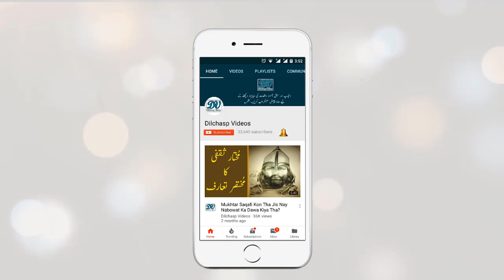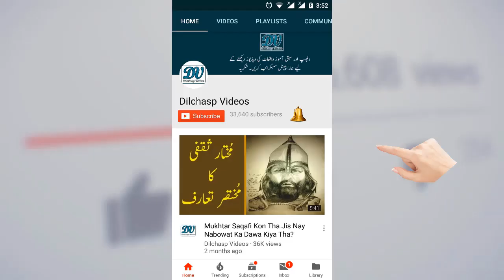17 Din Ka Dullha Karbala May Shaheed Ho Gaya | Imam Hussain | Dilchasp Videos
Assalamualaikum Friends!

.Hazrat e Sulaiman a.s Say Jub Ak Machar Nay Faryad Ki | Nabi | Sultan | Kingdom | Dilchasp Videos

.Khawab May Hathi Dant Dakhnay Ki Tabeer Kya Hoti Hay? / Interpretation Of Elephant Teeth In Dreams?

.Khawab May Wife Ko Talaq Daynay Ki Tabeer Kya Hoti Hay? / Interpretation Of Divorce The Wife In Dream?

.Khawab May Kisi Ki Sharmgah Daynay Ki Tabeer Kya Hoti Hay? / Interpretation Of Shame In Dream?

.Khawab May Bohot Sari Aurton Ko Daynay Ki Tabeer Kya Hoti Hay? / Interpretation Of Many women